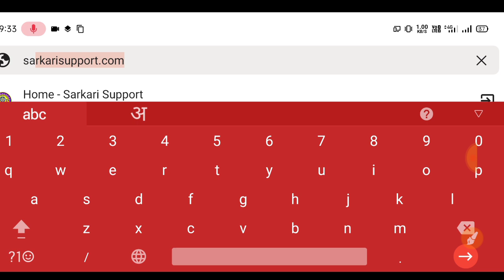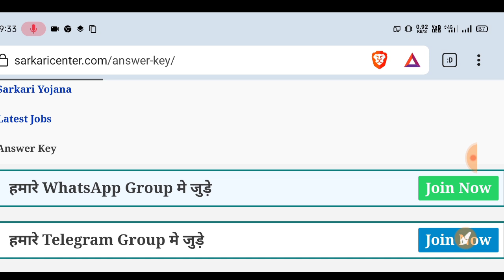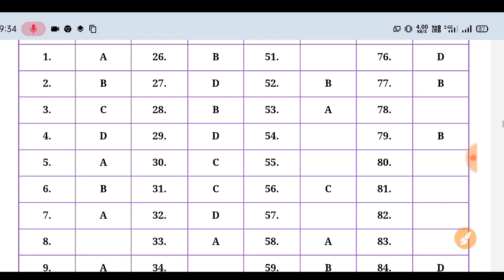Bihar Board 9th Sanskrit Answer Key 2023|Class 9th Sanskrit Answer Key 2023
Bihar Board 9th Sanskrit Answer Key 2023 2nd Sitting| 9th Sanskrit Answer Key 2023| 9th sst Answer 2023
9th Sanskrit Answer Key 1st Seating 2023| 9th  Answer Key 2023|9th Sanskrit Answer key 2023,
Bihar Board 9th Sanskrit Second Sitting Answer Key 2023 | BSEB 9th Sanskrit 2nd Sitting Answer Key 2023
Sanskrit answer Key 2023
2nd sitting answer key English 2023
9vi Sanskrit 2nd sitting answer key 2023
 sitting answer key Sanskrit 2023,
bihar board Sanskrit answer Key 2023,
bihar board 9th answer key Sanskrit 2023,
2nd sitting Sanskrit answer key 2023,
Sst answer key 9th 2023,
9va Sanskrit answer key bihar Board 2023,
Sanskrit objective answer key 2023,
Second sitting Sanskrit answer key 2023,
9th Sanskrit 2nd sitting answer key 2023,

9th answer key 9th 2023
matric Sanskrit answer key bihar Board 2023
sst objective answer key 2023

(1) Class 9th Sanskrit answer key 2023
(2) Class 9th Sanskrit objective solution 2023
(3) 9th Sanskrit Second setting answer key 2023
(4) Sanskrit class 9th objective solution 2023
(5) today exam Sanskrit class 9th answer key 2023
(6) 9th Sanskrit answer key 2023
(7) class 9th Sanskrit exam question paper solution 2023
(8) 9th class exam Sanskrit question paper solution 2023
(9) 9th Sanskrit exam paper solution 2023
(10) 9th Sanskrit second setting answer key 2022
(11) class 9th Sanskrit objective solution Second setting all set

9th sst second setting  answer key 2023
Class 10th Sanskrit 1st objective solution 2023
9th second setting objective solution 2023
9th Sanskrit answer key 2023
9th Sanskrit answer key 2023
9th Second sitting answer key 2023
9th Second sitting Sanskrit answer key 2023
9th Sanskrit second sitting Social Science objective solution 2023
Class 9th Second sitting Sanskrit answer key 2023
Bihar board 9th exam 2023 Sanskrit answer key 2023
9th math objective answer key 2023
10th Sanskrit answer key 2023
Sanskrit objectives solution 2023
Sanskrit answer key 2023 class 10th
Bihar board 9th exam  2023 Sanskrit answer key
Bihar board class 9th answer key 2023
Bihar board exam 2023 Sanskrit answer key 2023
9th Second setting exam Sanskrit answer key 2023
9th Second setting  Sanskrit answer key 2023,
Bihar board Second sitting ka answer ki Social Science ka hundred percent Sahi , Bihar board First sitting ka answer ki Math ka , 27 February today answer key 2023 Math , Math ka answer key Bihar board 9va Pariksha 2023 Ke Liye , Bihar board ka answer key Sanskrit ka,
Bihar boad Sanskrit objective Answer 2023 , bihar board Second sitting Answer key 2023 ,Bihar board ka answer key 2022  Sanskrit First sitting , second sitting answer bihar board  Feb 2023 ,

 Sanskrit ka objective ka answer key 2023 , BSEB 9tvi Pariksha 2023 Math objective question ka answer key 2023 ka, Bihar board Matric Pariksha 2023 Second ka answer key objective and subjective question , 25 February 2023 ka Nine exam 2023 objective answer key , Bihar board 9th Pariksha ka answer Sanskrit ka second sitting wala , second sitting objective ka